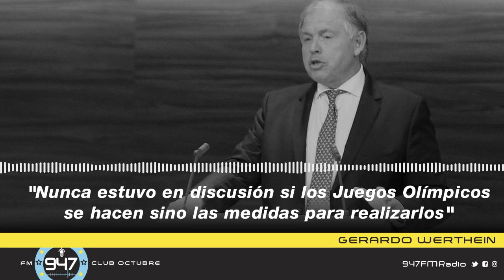Gerardo Werthein: "Los involucrados en los Juegos, tenemos la obligación de llevarlos a adelante”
“Nunca estuvo en discusión si los Juegos se hacen. Lo que están en discusión son las medidas para realizarlos", manifestó el presidente del COA y miembro del COI en Arqueros, Ilusionistas y Goleadores.